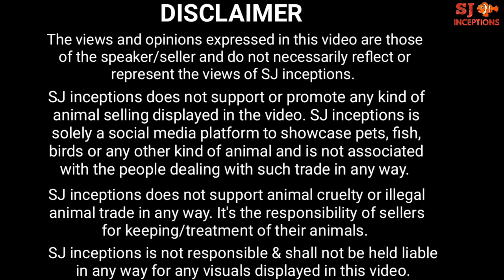Latest Marine Fish Prices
Here is the latest marine fish prices of the mbdb marine fish shop.

The aquarium fish shop keeps a wide variety of marine fish or saltwater fish.

Also the marine fish shop keeps some uncommon exotic fish in their marine fish stock.

Watch their latest fish stock and get to know the marine fish prices.

You'll get to watch around seven types of clown fish in this video.

Also there were ten different types of angel fish in this marine fish stock.

The seller tells us about the behaviour of some marine fish.

We also get to watch around five tang fish varieties.

Apart from that we get to watch small fish varieties like the cardinal fish, damsel fish, chromis fish, anthias fish, goby fish and wrasse fish.

The marine fish shop is located in Mumbai and delivers fish to almost all the major cities of the country.

Percula clown fish
Tomato clown fish
Copperband butterfly fish
Blondenaso tang fish
Magnificient foxface fish
Yellow foxface fish
Spotted grunt fish
Sweetlip clown fish
Blueface angel fish
Majestic angel fish
Regal angel fish
Blueface tile fish
Panther grouper fish
Latticed butterfly fish
Bicolor angel fish
Keyhole angel fish
Midnight angel fish
Orange angel fish
Blue tang fish
Raccoon butterfly fish
Zebra angel fish
Lieutenant tang fish
Regal tang fish
Maroon clown fish
Golden clown fish
Skunk clown fish
Nugget clown fish
Midnight clown fish
Pyjama cardinal fish
Azure damsel fish
Golden chromis fish
Blueeye anthias fish
Moon wrasse fish
Pinkbar goby fish
Lamarck angel fish
Bellus angel fish
Seagoldie anthias fish
Skunk tile fish
Longnose hawk fish
Bluegreen mandarin fish